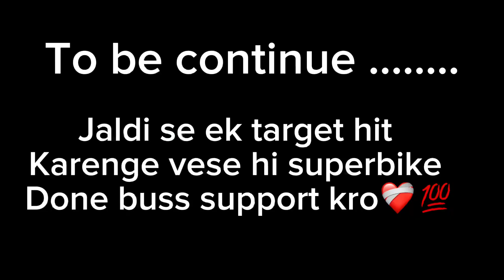AJ TO NINJA VS KTMRC KI RACE HO HI GAYi😳||MEETUP WITH SCHOOL KIDS😍||SHIMLA POLICE NE ROK LIYA 😰🚨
Welcome to HighSpirit Vlogs, where we capture the essence of living life with passion and purpose! Join us on exciting adventures, inspiring journeys, and meaningful experiences that will uplift your spirits and ignite your inner fire.

Through our vlogs, we'll take you on thrilling travel expeditions to breathtaking destinations, introduce you to fascinating individuals making a positive impact in the world, and share insights and reflections on personal growth and self-discovery.

Be prepared for adrenaline-pumping activities, soul-enriching encounters, and moments of pure joy and inspiration. We believe in embracing every opportunity to create a life worth living and sharing those moments with you.

Support us
You Know The Drill